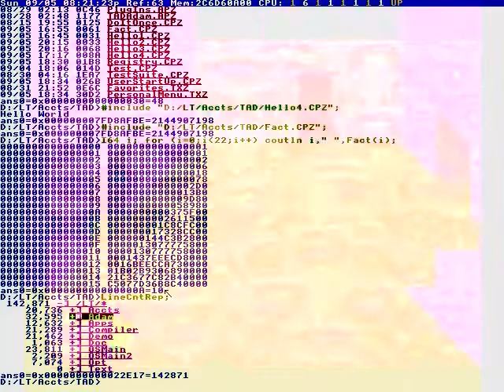Well, good luck to everyone!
And Racing Santander were sixth.
More information in Modalia.es